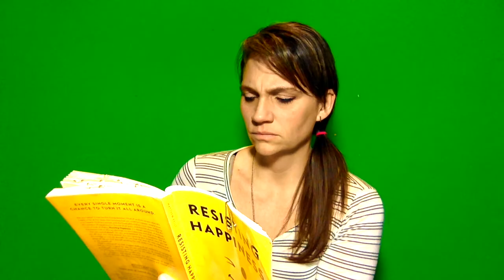Chapter 12 "Living Soulfully"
Resisting Happiness by Matthew Kelly